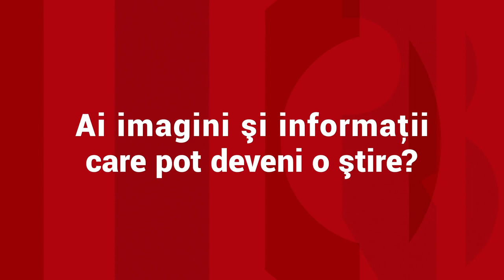Un băiat şi o fată, la un pas de tragedie după ce au căzut în râpă cu ATV-ul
Misiune dramatică în Alba. Doi copii au fost scoşi cu elicopterul dintr-o râpă adâncă de 50 de metri. Cei doi fraţi, un băiat de 14 ani şi o fată de 12 ani, au fost lăsaţi de tatăl lor să se urce cu ATV-ul în vârful canionului Râpa Roşie. Bărbatul era pe un alt ATV, în apropierea lor, dar nu a mai apucat să facă ceva. Vă avertizez că urmează informaţii care vă pot afecta emoţional!